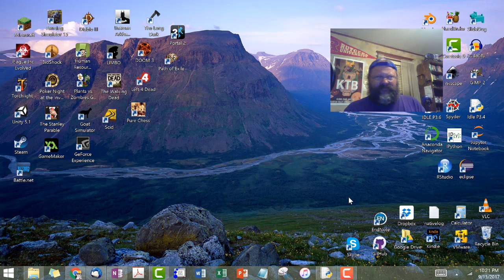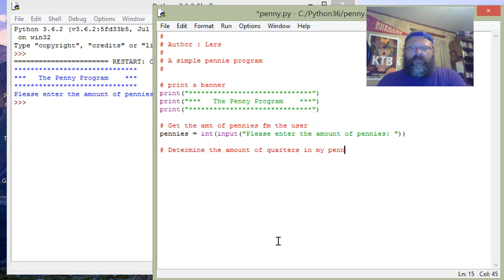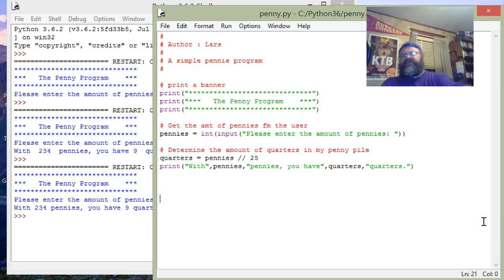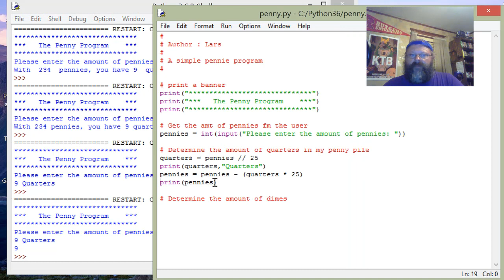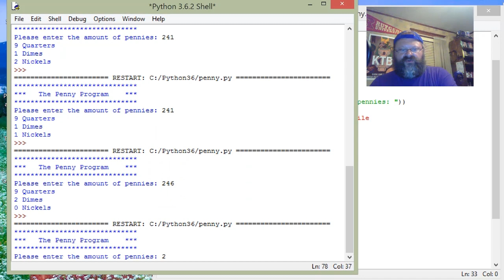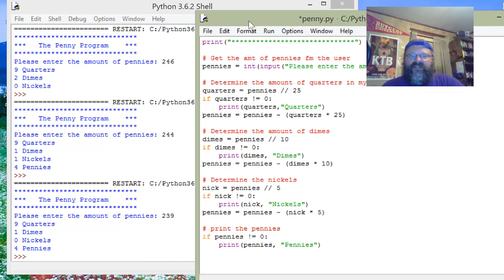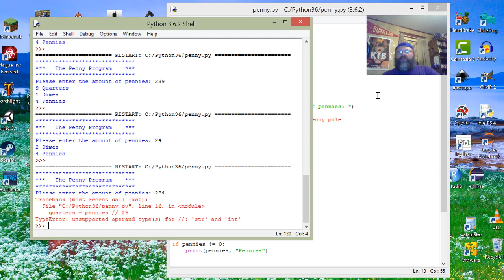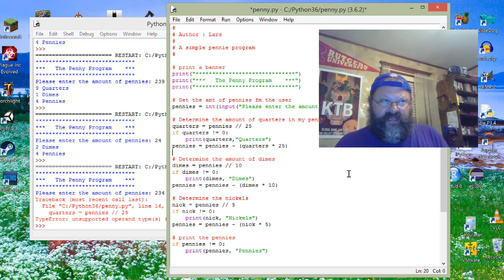PMDS Unit 1 RV 3 - Fall 2017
A simple program